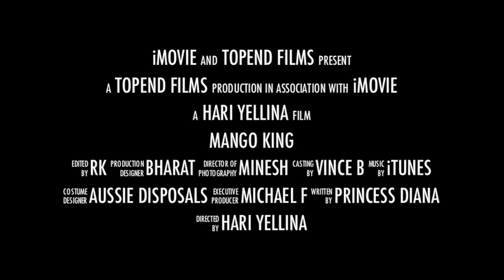Vince Brigante "The Villan"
Vince Innocence to Violence...